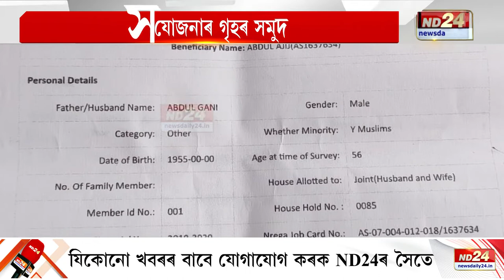বকোত দৰিদ্ৰৰ ধন লুণ্ঠন পঞ্চায়ত প্ৰতিনিধিৰ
🔴 BPL ID ব্যৱহাৰ কৰি ভুৱা একাউণ্ট খুলি ধন আত্মসাৎ
🔴 প্ৰধানমন্ত্ৰী আৱাস যোজনাৰ গৃহৰ সমুদায় ধন আত্মসাৎ
🔴 বকোৰ মাহতলী গাঁও পঞ্চায়তত সংঘটিত হৈছে এই ঘটনা